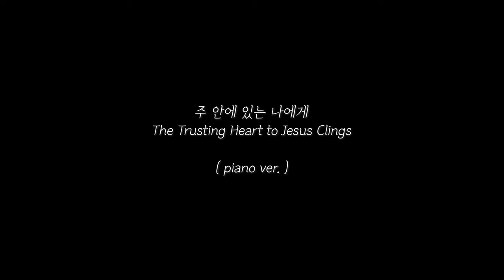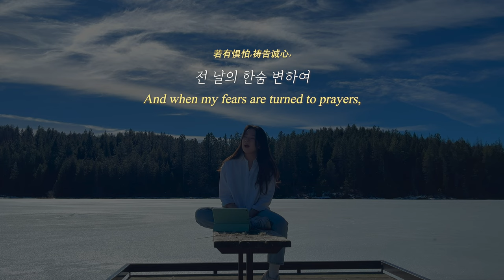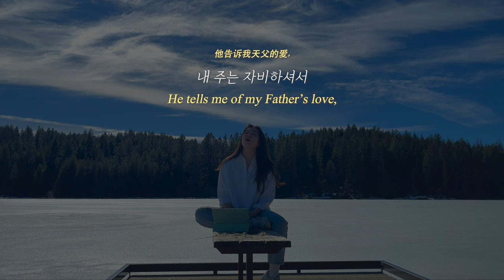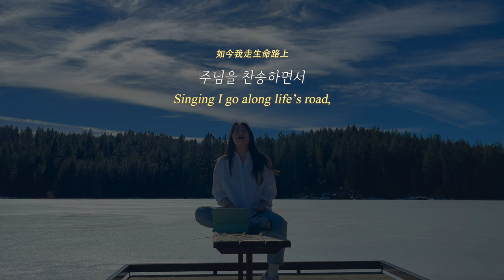주 안에 있는 나에게 (piano ver.) The Trusting Heart to Jesus Clings (生命路上歌) | 찬양커버 hymn cover 찬송가 370장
piano by Pretty Word Lucy 예쁜말 루시
record, mix by 최종우
location: Idaho Spring Valley Reservoir
[묵상 Meditation]
나는 믿는다. 지금 내가 홀로 겁에 질려 있는 것처럼 느껴져도, 마치 바로의 궁으로 혼자 들어가는 것 같아도, 하나님의 보호와 공급은 결코 늦지 않다는 것을. 그래서 오늘도 나는 하나님께 부르짖으며, 그분의 도우심을 간구한다. 하나님께서 나의 앞길을 인도하실 것이라는 믿음 속에서 평안을 찾고, 그분의 뜻에 순종하기로 결심한다.

내가 내 힘으로 모든 것을 해결하려고 애쓰고 있다면, 이제는 한 걸음 물러서서 하나님의 손길을 기다리기로 한다. 때로는 내가 선택하지 않은 길을 걸으며 그것이 하나님의 징계처럼 느껴질 때도 있지만, 그 길 끝에는 더 큰 평안이 기다리고 있다는 것을 알게 해주셨다. 하나님께서는 이스라엘 백성을 속박에서 자유롭게 하신 것처럼, 나의 인생에도 자유를 주실 것이기 때문이다.

하나님께서 내 인생의 계획을 이미 세우셨음을 알 때, 내 마음은 비로소 진정한 평안을 찾는다. 성경이 약속하듯, 그분의 계획은 언제나 선하다. 모세처럼 나도 미래가 두렵지만, 그가 경험한 영광을 상상할 수 없었듯이, 나도 내 앞에 펼쳐질 일들을 미리 알 수 없다. 하지만 하나님의 선하고 완전한 뜻에 순복하며, 하나님이 내 안에서, 그리고 나를 통해 선한 일을 이루고 계심을 기억한다.

하나님께 나의 모든 것을 맡길 때, 깊은 평안이 찾아온다. 그리스도 안에서 진정한 자유를 경험하게 된다. 모든 것을 통제할 수 없다는 사실을 깨달을 때 오히려 그 안에서 진정한 평안을 누린다. 기다리는 시간 동안 시선을 돌려, 만물을 주관하시는 하나님께 집중할 때, 그분은 내가 기다리는 그 순간에도 엄청난 평안을 주실 것을 믿는다.

주님은 변함 없으시다. 내가 순항하는 때나 기다리는 순간에도, 여전히 선하시고 신실하시다. 예수 그리스도는 어제도 오늘도 영원토록 동일하시니, 아무것도 할 수 없는 상황에서도 내 영혼은 그분 안에서 평안을 누릴 수 있다. 모든 일을 주관하시는 하나님께 맡길 때, 내 마음은 두려움 없이 그분을 신뢰할 수 있다.

하나님은 나를 보시고, 나를 사랑하신다. 그리고 그분의 품 안에서 나는 참된 평안을 누린다.

I believe that even though I may feel terrified and alone right now, as if I’m entering Pharaoh’s palace by myself, God’s protection and provision are never late. So today, I cry out to God and seek His help. I find peace in the belief that God will guide my path, and I resolve to follow His will.

If I’ve been trying to solve everything on my own strength, I now choose to step back and wait for God’s hand to move. Sometimes, I walk a path I did not choose, and it feels like God’s discipline, but He has shown me that at the end of that road, greater peace awaits. Just as He freed the Israelites from bondage, He will also bring freedom into my life.

When I understand that God has already planned my life, my heart finally finds true peace. As the Bible promises, His plans are always good. Like Moses, I am afraid of the future, but just as Moses could not foresee the glory he would experience, I cannot know what lies ahead for me. However, I surrender to God’s good and perfect will and remember that He is doing good work in me and through me.

When I entrust everything to God, I find deep peace and experience true freedom in Christ. Realizing that I cannot control everything leads me to enjoy peace in the midst of that. While I wait, I turn my focus to God, who governs all things, and I trust that He will grant me tremendous peace even in the waiting.

The Lord is unchanging. Whether I am sailing smoothly or waiting in stillness, He remains good and faithful. Jesus Christ is the same yesterday, today, and forever, so even when I can do nothing, my soul can find peace in Him. When I leave everything in the hands of the God who is in control, my heart can trust Him without fear.

God sees me and loves me. And in His embrace, I find true peace.